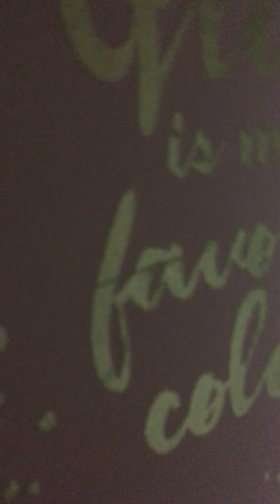My very first video